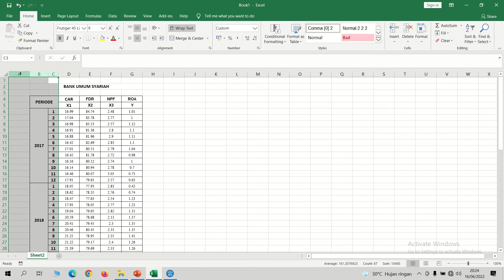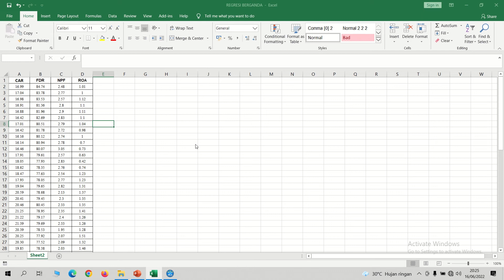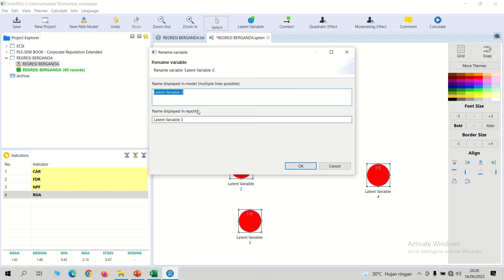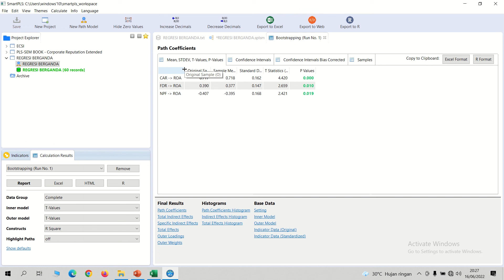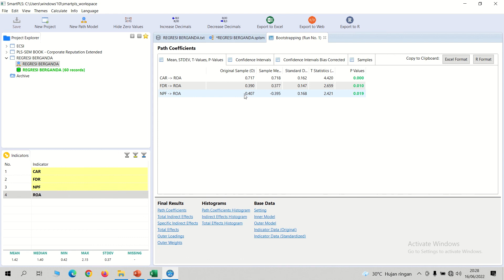Tutorial Regresi Berganda dengan SmartPLS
Regresi linear berganda merupakan model regresi yang melibatkan lebih dari satu variabel independen. Analisis regresi linear berganda dilakukan untuk mengetahui arah dan seberapa besar pengaruh variabel independen terhadap variabel dependen.